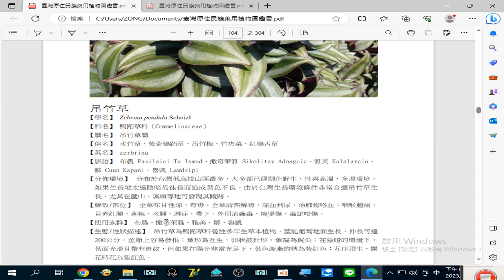錄製 2023 08 25#吊竹草 20 19 14 503#臺灣原住民族藥用植物圖鑑